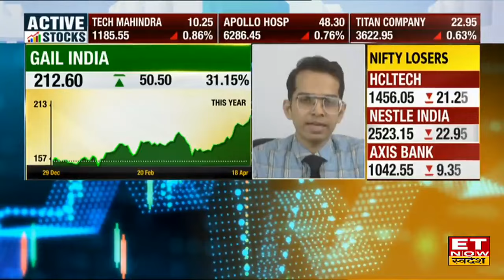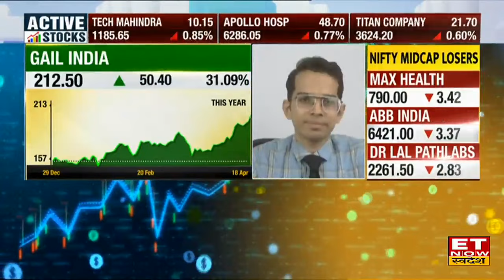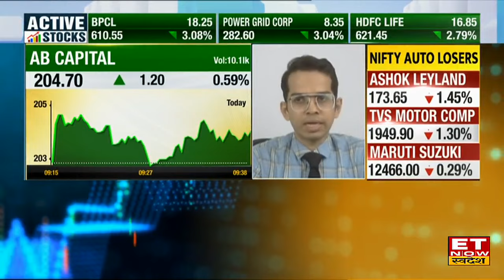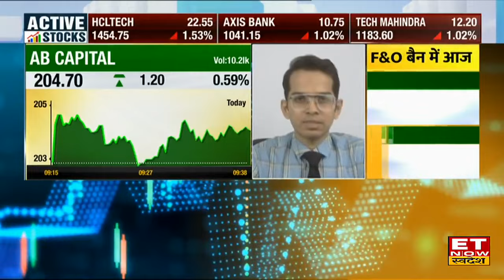GAIL India Share की मौजूदा तेजी में क्या करें निवेशक, Experts से जानिए Hold और Buy को लेकर सलाह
GAIL Share Price Analysis , GAIL Stock Buy, Sell or Hold Recommendation , GAIL Share Price Today , GAIL India Share Price Today , GAIL Stock Target & Stop Loss , ET Now Swadesh , Share Market Latest News ,

GAIL India Share में जानें निवेश को लेकर क्या है Experts की राय. जानें किन levels पर करनी चाहिए आपको खरीदारी और क्या है Target Price और जानिए किस Strategy के साथ इस Stock में पैसा कमाया जा सकता है. देखें वीडियो.